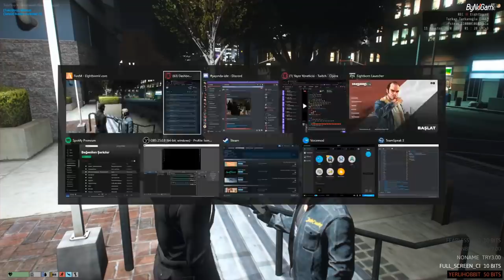EİGHTBORN Günlük En Fazla İzlenen 40 KLİP #104 ! EİGHTBORN Komik Anlar